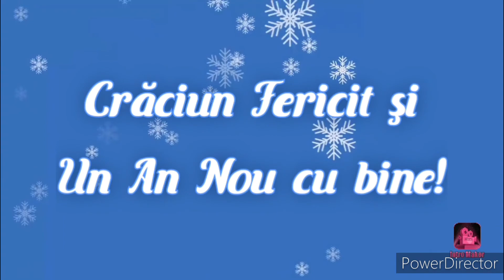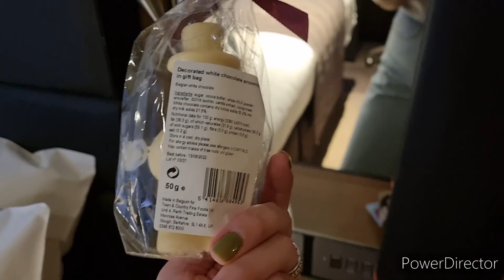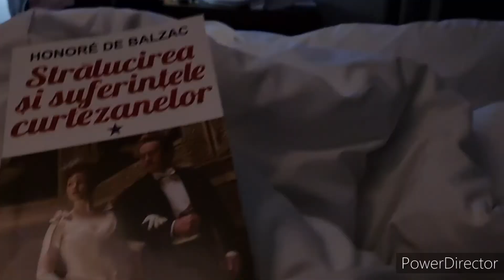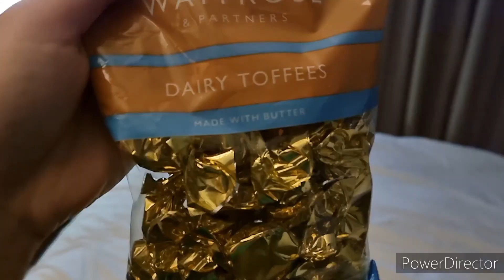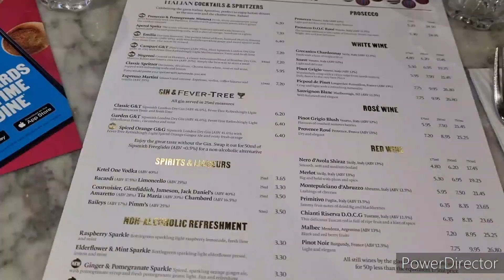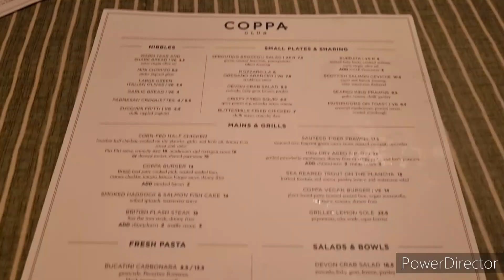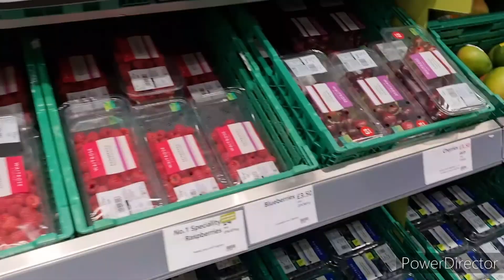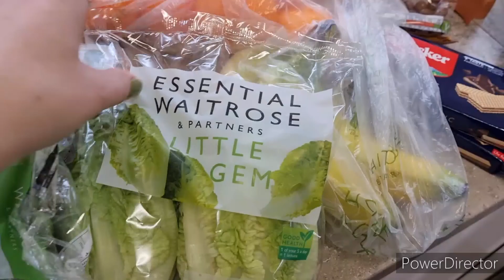✨️Vacanța de revelion🎆restaurante +haul Waitrose.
🎆Bună ziua dragii mei,vă doresc Un An Nou cu multă sănătate,să fiți fericiți,împliniți,realizați şi îmi doresc ca anul 2022 să fie mai binevoitor cu noi toți.LA MULȚI ANI!ŞI SĂRBĂTORI FERICITE ÎN CONTINUARE!🎆✨️🧨🎇🎉🥰🤗